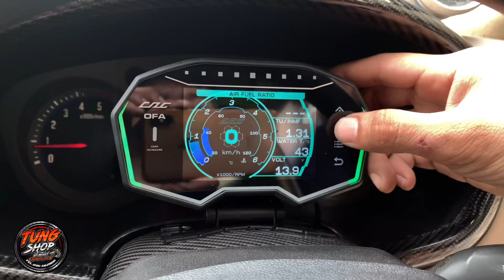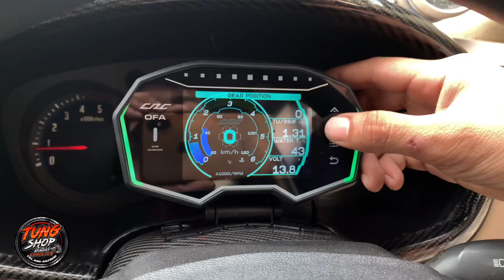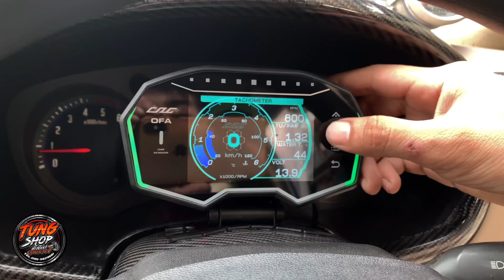CAG OFA ติดตั้งใน D-Max เก่า ค่าอะไรจะขึ้นบ้าง ตามนี้เลยยย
: CAG One For All (OFA) OBD2 ตัวที่ 41
: ลูกเล่นเยอะใส่รถอะไรก็หล่อ
: ประกัน 12 เดือน